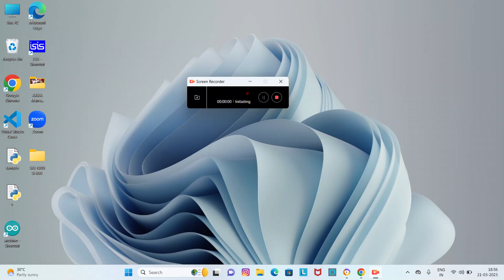JNTUH PREVIOUS YEAR QUESTION PAPERS FOR ALL BRANCHES AND ALL REGULATIONS